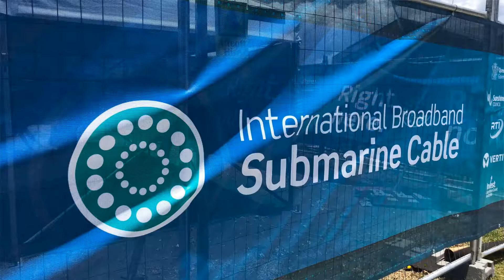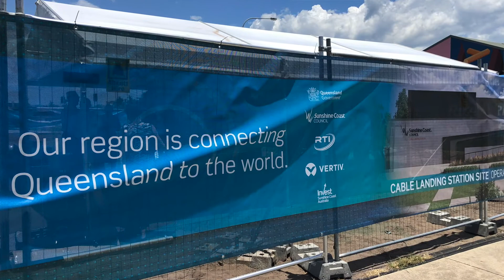Plans and Contractor for undersea broadband Cable Landing Station announced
Designs for the building which will be the landing point for the high-speed Sunshine Coast International Broadband Submarine Cable have been revealed today, as well as the contractor who will construct this core piece of the network infrastructure.

The cable landing station, located in Maroochydore, will help deliver Australia’s fastest data and telecommunications connection to Asia and the second fastest to the United States.

Following a tender process, Australian-based Vertiv, a global leader in critical infrastructure, has been awarded the contract to design and construct the cable landing station.
Vertiv has committed to maximising the use of locally based contractors throughout the project.

The $6.6 million cable landing station will house the terrestrial connection point for the submarine cable with landside networks and will be designed to accommodate up to four submarine cables, should that be required.

The cable landing station is funded from the $35 million total budget for the Sunshine Coast International Broadband Submarine Cable project.

In September, Sunshine Coast Council announced it would partner with RTI Connectivity Pty Ltd to lay a 550km undersea fibre optic cable to connect the Sunshine Coast to the 9600km Japan-Guam-Australia South (JGA-S) submarine cable currently being delivered by a consortium led by RTI-C.

At Guam, the JGA-S cable will connect to the SEA-US Cable System, a highly efficient Trans-Pacific cable which will forge connections between South-East Asia and the United States for more than 1.5 billion people.

The Sunshine Coast Broadband Submarine Cable Project is forecast to deliver up to 864 new jobs and stimulate $927 million in new investment in Queensland.

Mayor Mark Jamieson said council was the first local government in Australia to secure an investment in an international submarine cable and looked forward to Vertiv’s involvement in the project.

“Our Sunshine Coast is fast becoming a digital leader and the submarine cable network will help to position our region as a key digital trading location from Australia,” Mayor Jamieson said.

“We welcome Vertiv’s role in helping us deliver Australia’s fastest broadband connection to Asia from our healthy, smart, creative region.

“Council has developed a reputation for securing great prospects for the Sunshine Coast and delivering what we say we are going to do.

“Today’s commitment with Vertiv helps us to ensure the delivery of the international submarine cable connection is on track to be operational in 2020.

“Unlike traditional cable landing stations that are normally anonymous non-descript buildings out of view from the general public, our landing station will be designed to reflect the vision for the Maroochydore city centre.

“The international broadband submarine cable project will help transform the Sunshine Coast economy and open up enormous opportunities for Queensland.

“The Sunshine Coast will provide the fastest international connection point from Queensland and Australia to Asia, providing a significant step-change in the Sunshine Coast’s attractiveness as an investment location.

“We will be stimulating investment and jobs growth on the Sunshine Coast thanks to the superior telecommunications connectivity and data infrastructure that we will be able to offer and this could serve to attract some of the biggest data users to our region.”

Mayor Jamieson acknowledged the significant contribution of $15 million from the Queensland Government’s Jobs and Regional Growth Fund in helping make this investment-generating project a reality.

Robert Linsdell, Managing Director of Vertiv (Australia and New Zealand) said through the development of this cable landing station, Sunshine Coast Council is taking a huge step towards future-proofing the region’s digital future.

“The importance of investing in the right internet infrastructure cannot be overstated, particularly as we enter a new era of IoT and smart cities, where reliable connectivity will be paramount to all aspects of our daily lives,” Mr Linsdell said.

“Having a vision for these new technologies is one thing, but council is going further by making this important investment and bringing its vision to reality.”

ENDS
Notes to editor
The cable landing station construction will commence in early January and is scheduled for completion by the end of June 2019.
On completion, council will start the installation phase for the landing station facilities that will connect to the wider network, in preparation for the submarine cable connection being operational in mid-2020.